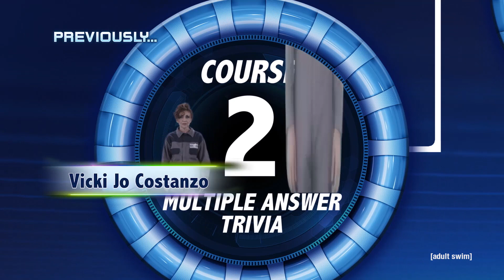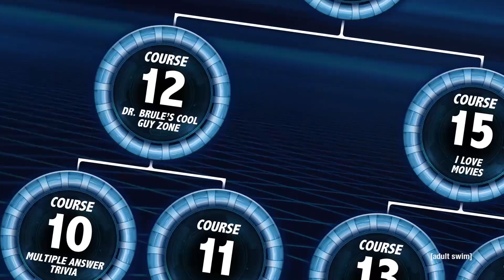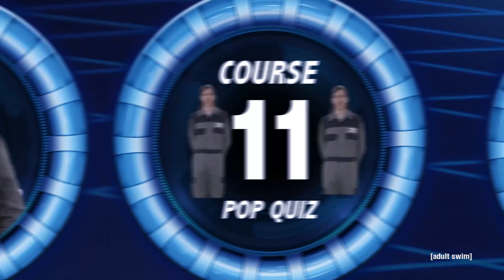Tim and Eric Qu?z: Game 2 | Channel 5 | adult swim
Tim and Eric superfans go head to head in twenty four rounds of T&E trivia.

Executive Producers
Tim Heidecker
Eric Wareheim
Dave Kneebone

Vera Drew
Carl Fieler

Writers
Vera Drew
Maddy Farkas
Caleb Swyers

Hosted by
Tennessee Winston Luke

Featuring
James Quall

Directed by
Vera Drew

Produced by
Carl Fieler

Contestants
Kerri Van Auken
Nathan Ballard
Joseph Bonofiglio
Vicki Jo Costanzo
Cooper Foster
Jarle Garcia
Leland Heflin
Dave Jia
Grant Johnson
William Johnson
Martin Mandela
Jon McMahon
Ben Oduro
Sara Podwol
Frankie Pozos
Timothy Scott
Felicia Taylor E.
Erin Kay Van Pay
Andre David Warmsley
Drake Wootton

Casting Director
Riley Hamilton

Scott Uhlfelder

Costume Designer
Briana Jorgensen

Edited by
Caleb Swyers

3D Animation & Visual Effects by
Ben Granger

Chris Omae

Hair & Makeup Stylist
Myke Spezzano

Gaffer
Harry Schroeder

Key Grip
Sam Klein

Casting Associate
Eric Phillips

Camera Operators
Cameron Dutra
Brian Outland

1st Assistant Camera
Travis Waddell

Teleprompter Operator
Chris Augustine

Graphic Designer
Tak Boroyan
Lexi Langill

Assistant Editors
Clara Lorant Saldaña
Ben Granger

Production Assistants
Cody Laux
Julian Shine

Executive Producer Adult Swim
Keith Crofford

Executive Producer Adult Swim Digital
Matt Harrigan

Director of Technology Adult Swim Digital
Justin Gardner

Creative Director Adult Swim Digital
Peter Karpick

Director of Production Adult Swim Digital
Danya Levine

Streams Engineer Adult Swim Digital
Andrew Choe

Video Programmer Adult Swim Digital
JJ Jackson

Sr. Project Manager Adult Swim Digital
Dene Shepherd